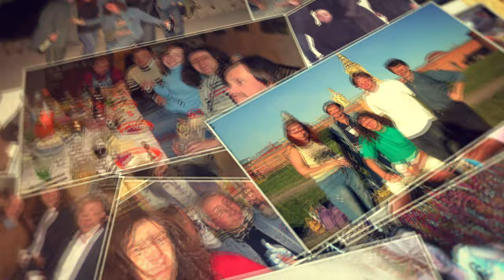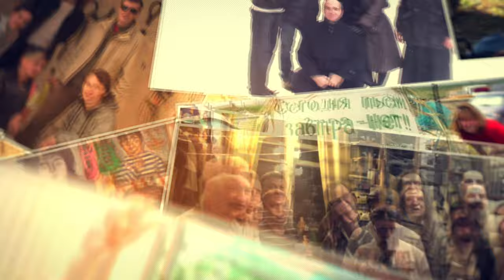Александр Травин - Мой мир, он только для меня. Исполняет автор. Санкт-Петербург арТзаЛ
Слова, музыка, фото и видео - Александр Травин. Исполняет автор.
Россия - Санкт-Петербург
Words, music, photos and videos - Alexander Travin. Performed by the author.
Russia, St.Peterburg